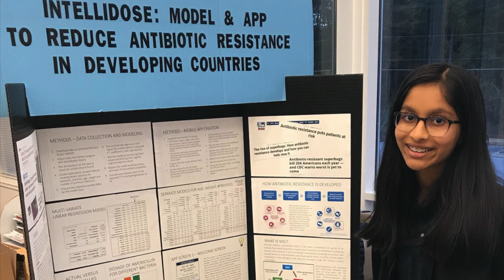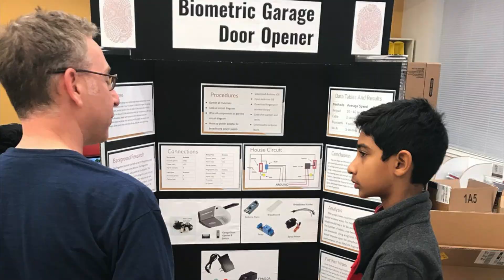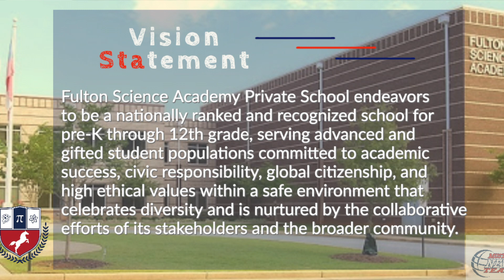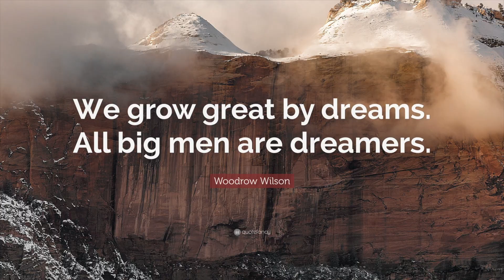Fulton Science Academy Mustang News; March 9, 2020